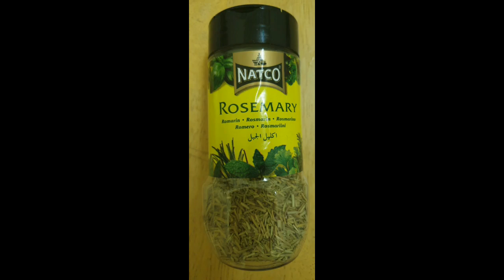T BONE STEAK & MASHED POTATO WITH GRAVY SAUCE